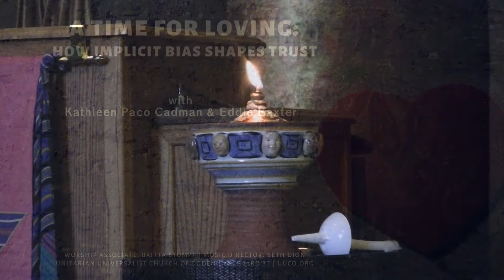A Time for Loving UUCO 02 10 2019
In February, the Unitarian Universalist Church of Ogden (UUCO) explores the spiritual theme of Trust.  On February 10, guest speaker Kathleen Paco Cadman addresses the ways in which bias affects our relationships and world view.